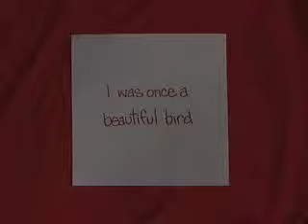I Was Once A Beautiful Bird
test for paper crane video project